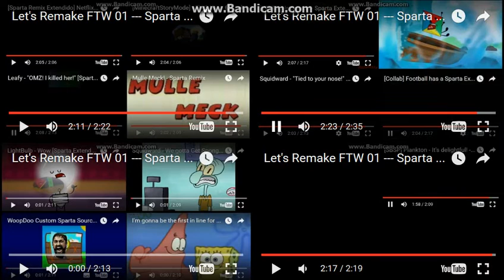Let's Remake FTW 01 --- Sparta Extended Remixes Super Side-By-Side 37